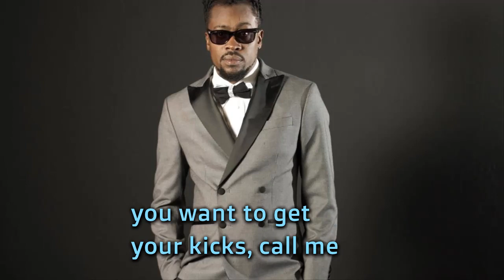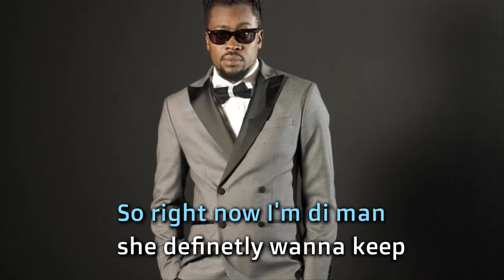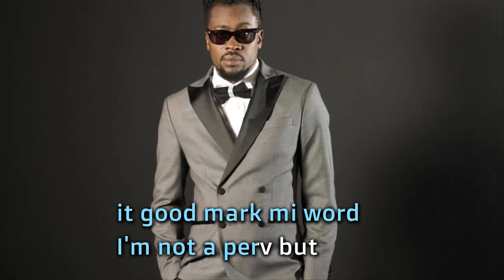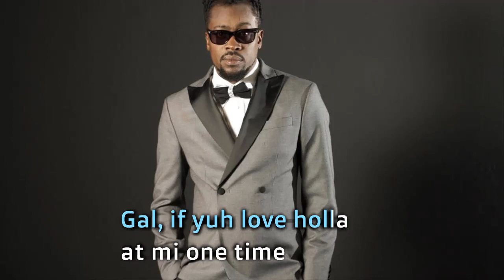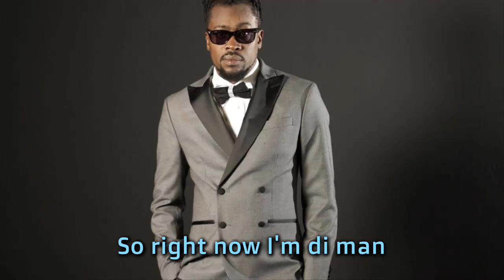Dude Beenie Man ft Ms Thing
Welcome to Karaoke Central, the ultimate destination for all your karaoke needs! Our YouTube channel is the perfect place to find your favorite karaoke tracks and sing your heart out with friends and family.

With a vast library of karaoke tracks in multiple languages, we have something for everyone, whether you're into classic rock, pop, hip-hop, country, or something in between. Our channel features high-quality, instrumental versions of popular songs, so you can sing along with the music just like the original artist.

But that's not all – we also offer helpful tutorials and tips to help you improve your singing skills and get the most out of your karaoke experience. From breathing techniques to vocal warm-ups, we've got you covered.

So come on over to Karaoke Central and join the fun!